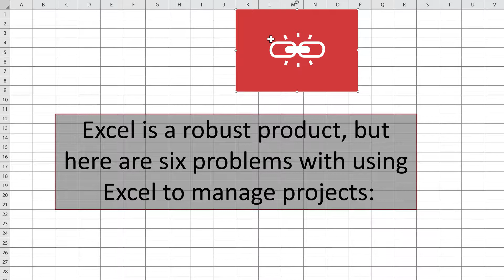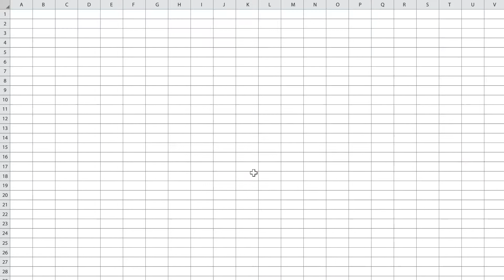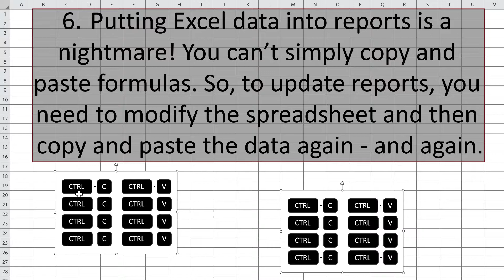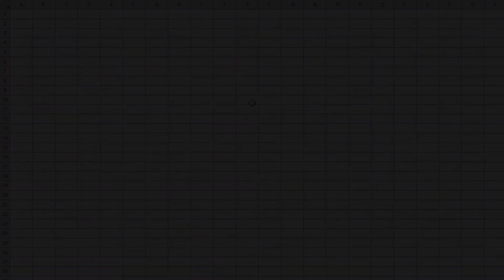6 Dangers of Managing Your Projects Using Spreadsheets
Project Management Tutorial/Blog

(Avoid the) Six dangers of managing your projects using spreadsheets

Project managers often start out using Excel to manage projects, but that is only workable up to a point.

As a project gets more complicated, spreadsheets are no longer enough.

Excel is a robust product, but here are six problems with using Excel to manage projects:

1. It takes a lot of time, thought and planning to set up and maintain Excel spreadsheets. It is also not uncommon to have to completely re-design your spreadsheets regularly.

2. There is no audit trail with spreadsheets. It’s very difficult to track what changes have been made and who made them. This makes it next to impossible to find out who made certain changes.

3. It is easy to duplicate data. Excel doesn’t automatically check for duplicates, so the same data can easily be entered in multiple places - particularly if you have large and complicated spreadsheets.

4. Only one person can use it at any time. This causes problems at busy times when multiple people need to make time-critical changes.

5. It’s easy to overlook mistakes. Since Excel is not designed for large blocks of text, it is difficult to proof-read your work. There’s nothing worse than sitting in a meeting and finding an error in your report.

6. Putting Excel data into reports is a nightmare! You can’t simply copy and paste formulas. So, to update reports, you need to modify the spreadsheet and then copy and paste the data again - and again.

So, what is the alternative to using spreadsheets to manage your projects? A proper project management tool, of course!

Tools like Psoda are purpose-built to help your projects succeed.  With Psoda you get everything you need to manage your projects in a single tool. You can plan, track and monitor everything to do with your projects in one place.

It can be hard to embrace change and move away from how things have always been done. However, the potential rewards of implementing a proper project management solution are huge.

After all, it’s about making projects successful!